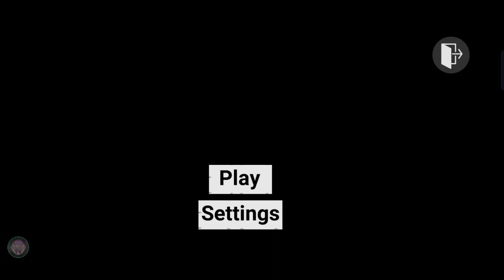Learning bike driving in Indian bike driving 3d 😂 | indianbikedriving3d | whyfie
CID-DOG New Update India bikes driving 3d
 Tron bike new update|Indian bike driving 3d new update|Indian bike driving 3d |TRON bike Cheat Code
IRON MAN GAMEPLAY IN INDIAN BIKE DRIVING 3D | NEW UPDATE IRON MAN

Indian bike
Bike game
Indian bike drivingindian bike driving 3d rolls royce cheat code
New House In Indian bike driving 3d|Rolls Royce Car update in Indian bike driving 3d| Color Change
 Rolls Royce cheat Code in Indian bike driving 3d| Rolls Royce Car new update in Indian bike driving
All Cheat codes in Indian bike driving 3d|Indian bike driving 3d All new Update cheat codes|Dog Code